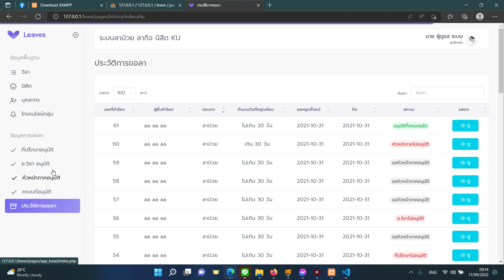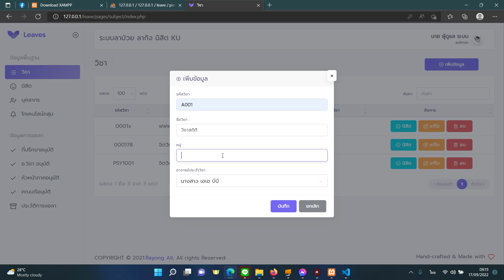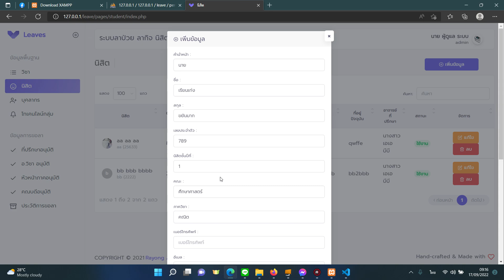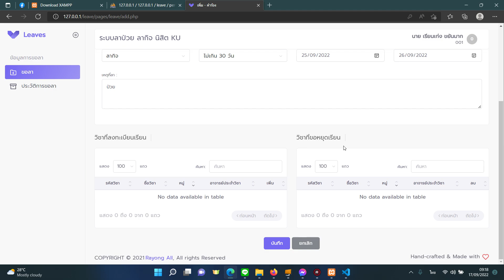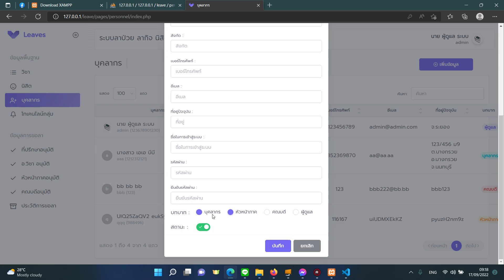โค้ดระบบอนุมัติการลาเรียน php mysql